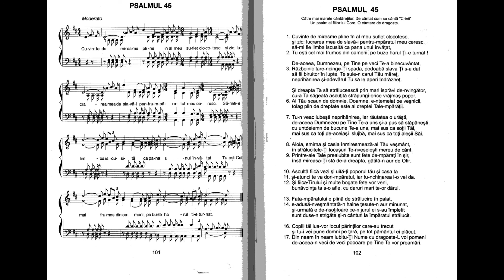Psalmul 45 interpretat de Nicolae Moldoveanu în harfa Cântările Psalmilor (Psalmii Cantati)